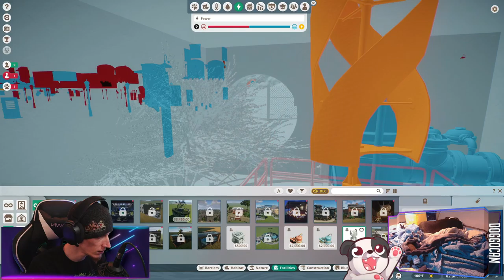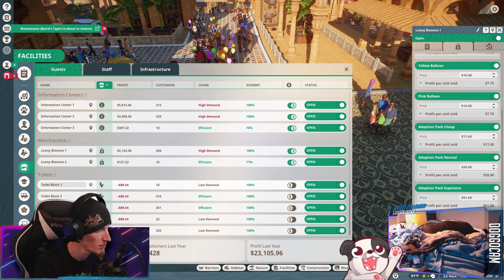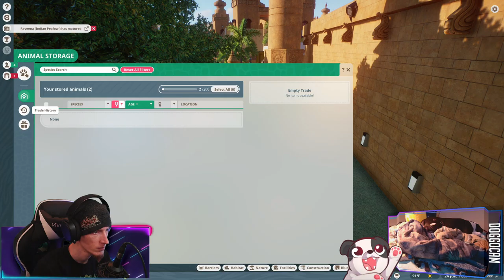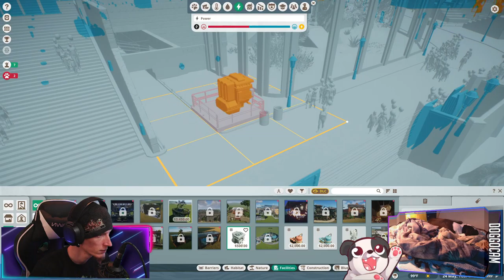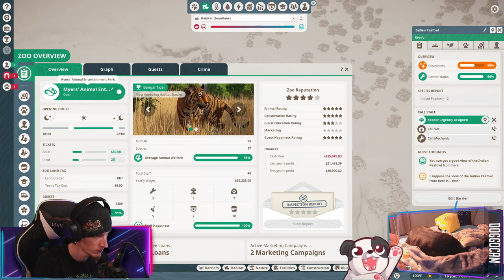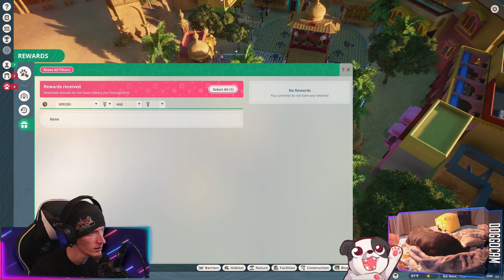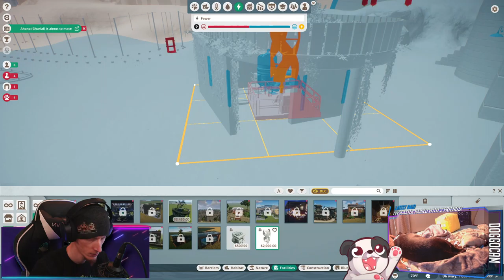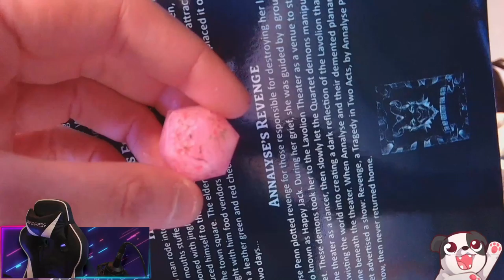GREEN ENERGY ZOO! | Planet Zoo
Casino Scenario DONE!

00:00:00 - Intro & Just Chatting
00:02:25 - Gameplay Starts
03:28:00 - Just Chatting & Dice Demolding
03:55:30 - Switching to LEGO Mos Eisley Cantina build

Purchase this game while also supporting the channel AND animal rescues!